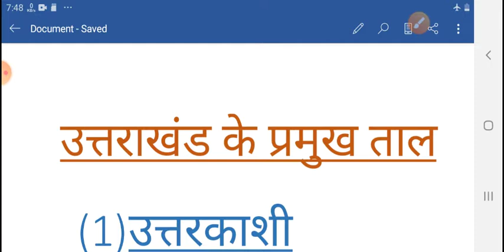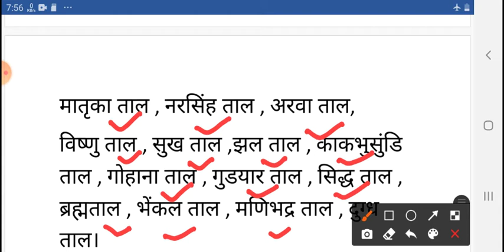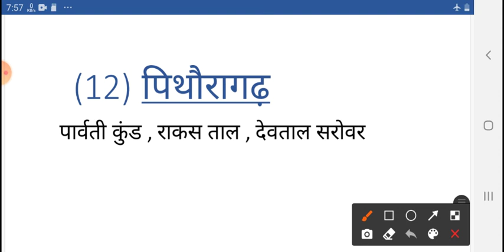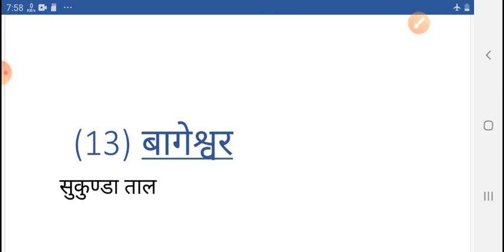उत्तराखंड के ताल | 100 से अधिक ताल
उत्तराखंड के सभी तालों से सम्बंधित जानकारी और उनकी विशेषताओं हेतु वीडियो अवश्य देखें।।
100 से भी ज्यादा तालों का संकलन।